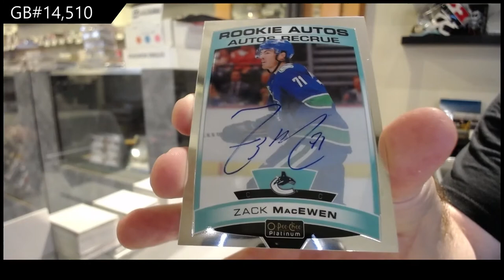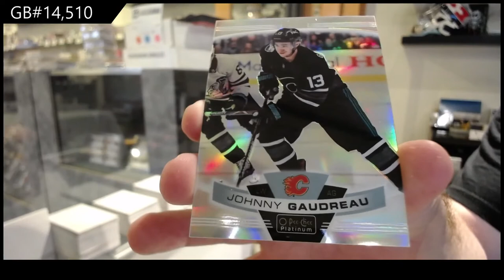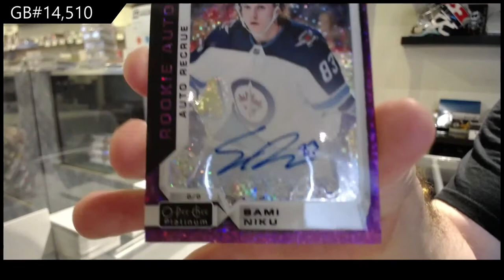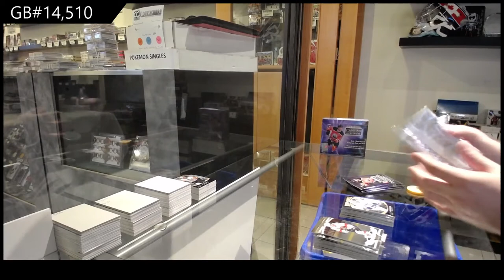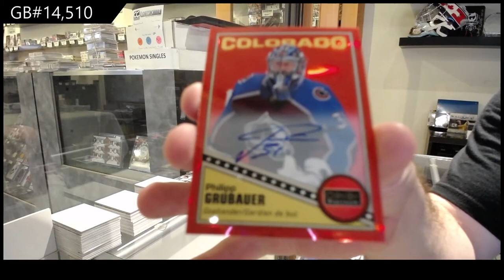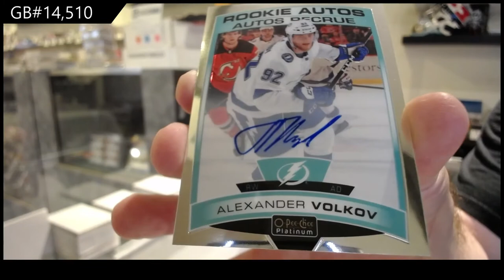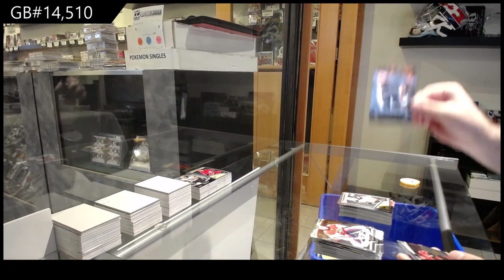19-20 Upper Deck OPC Platinum Hockey 3 Box Break - C&C GB #14,510